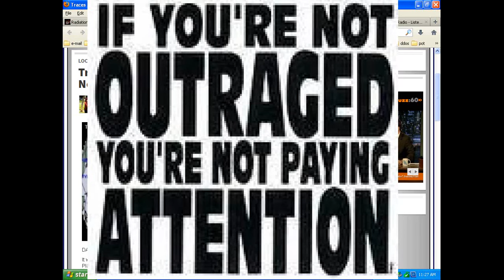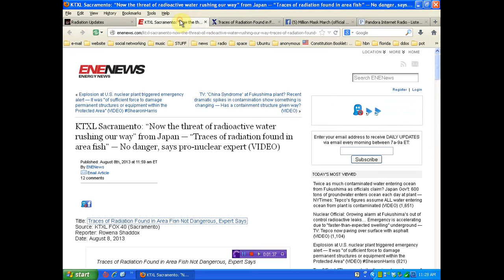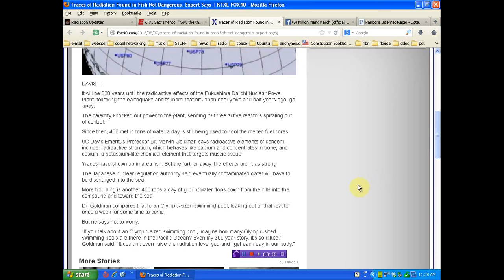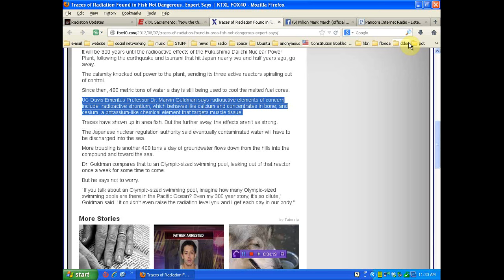Obama committing slow genocide of Americans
WARNING VERY STRONG LANGUAGE!
if you find my efforts worthy of your support please